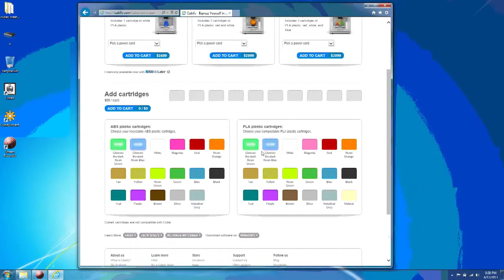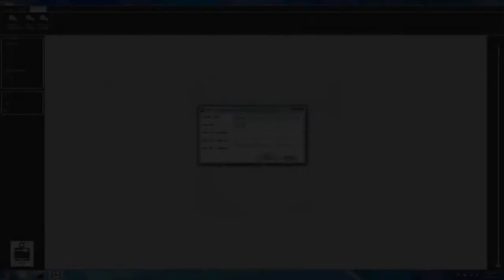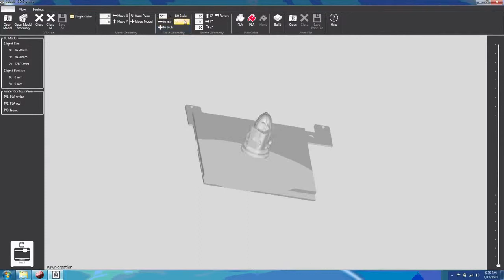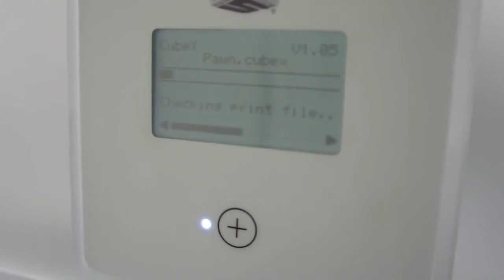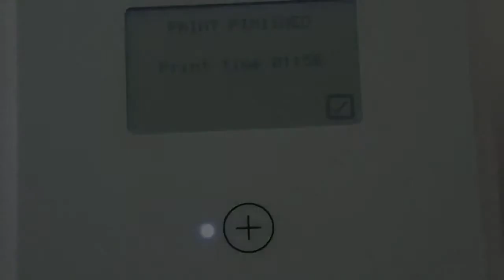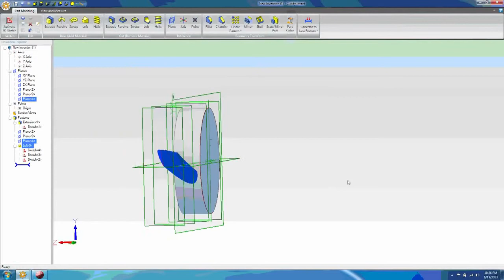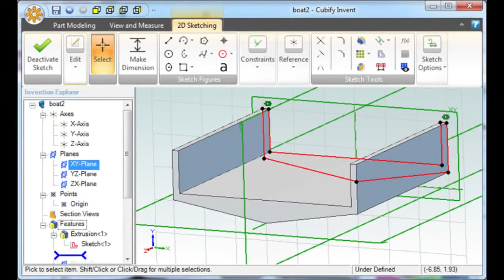CubeX Duo 3D принтер, инструкция и обзор.